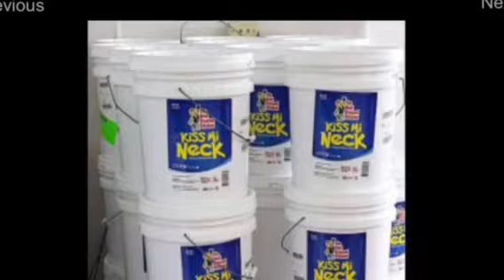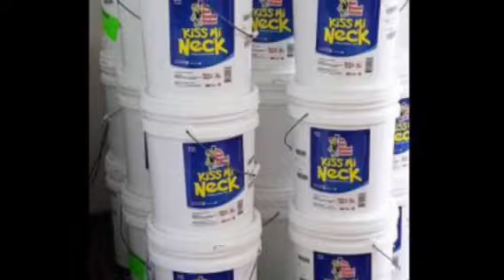Local Chicken Finds Itself In A Pickle - Kiss Mi Neck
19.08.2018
The locally produced chicken neck has been in a pickle for the past two months, a development for which poultry market leader the Jamaica Broilers Group is taking full responsibility.

When The Sunday Gleaner visited the company's processing plant in Spring Village, St Catherine, last Tuesday, Michael Jones, sales and marketing director in the Best Dressed Chicken Sales and Marketing Division, was insistent that the situation would continue for some time.

"We are supplying to wholesalers and were not planning to put it into supermarkets just yet, but the demand has just taken off and the supermarkets are repackaging it in tray packs and they seem to be leading the charge.

"Their demand is way above any of the other segments, which we didn't expect. We thought the market would be mainly wholesalers and caterers - food service. We were wrong. Retail is running with it at a pace we didn't anticipate," said Jones as he provided an update on the response to Best Dressed Chicken's 'Kiss Mi Neck' brand of pickled chicken neck packaged in 5-gallon plastic kegs.

Jones added: "It's healthy, attractive, quick and convenient to use and it's tasty. So we anticipate it's going to take off in a short time. It's half the price of pig's tail and when you prepare it, if you do it right, the difference is negligible. You can't taste the difference. It doesn't have the amount of fat so it's healthy, and for those who don't eat pork, it's a fantastic alternative. If you soak it overnight and just do a light scald you're ready to rumble and so Kiss Mi Neck.

"While we were coming up with the project one of my favourite sayings was 'kiss mi neck', so my staff liked the term and it stuck and the product was named Kiss Mi Neck."

The overwhelming response from consumers, who initially reacted with disbelief, has been a revelation too, as well as vindication for, the Best Dressed Chicken team, and in particular chairman and chief executive officer, Christopher Levy.

The sales and marketing director explained: "At one of the shows recently the Kiss Mi Neck Soup was one of the front-line products we were introducing, and people were tasting it and could not believe pickled chicken could taste like that but the secret is really the pickle flavour. You pickle pork, beef or chicken and you get a particular flavour which is what we like in the soups or stew peas, and that's what it's delivering, that pickled flavour.

"We had people try it and we had comments like, 'No sah, pig's tail inna dis, me haffi talk to the chef'. So it's been around two months and the response has been fantastic."

Jones added that this is quite a contrast to what happened more than 20 years ago when Christopher Levy was working in the family business while attending college.

According to Jones, even then there was an excess inventory of chicken necks and young Levy was given the task of coming up with a project to find an economically viable way of utilising the product.

"He came up with pickled chicken. Sadly, the market was not ready for it. People turned it down. We took it into the wholesales and some of the restaurants and they were, 'no way, as long as I have pig's tail that will never sell'. It was a big flop."

With excess chicken neck still an issue this time around, Best Dressed Chicken was cautious in its re-entry to the market.

"We ran the experiments and gave away kegs so that people would get to know it and use it. Now we're starting to see the reordering coming but it's a vindication of his (Levy's) efforts 20-odd years ago when it crashed and burned.

"Then people didn't even want the samples. Can you imagine that? They were not interested in it, they literally refused it. I mean even when we were trying to give it away," said Jones.

He noted that the demand for the pickled chicken neck is rising faster than the company anticipated, but said it will be able to respond.